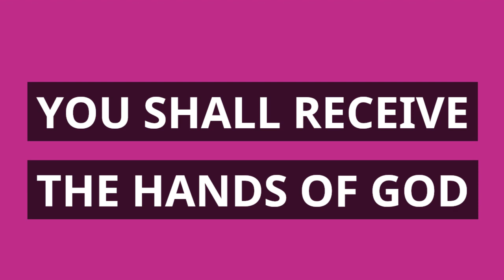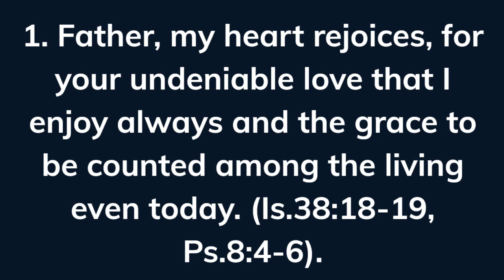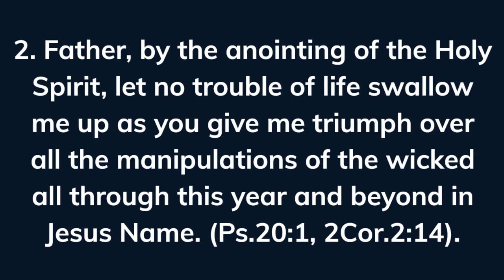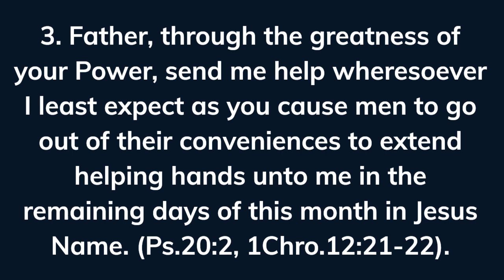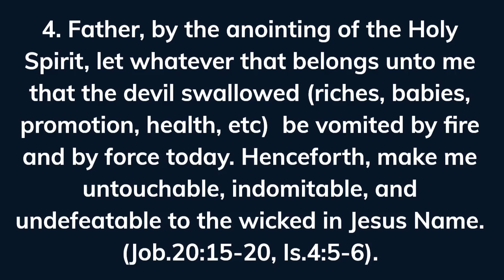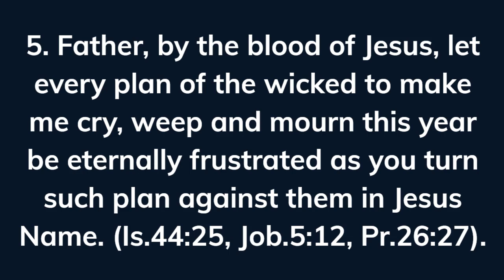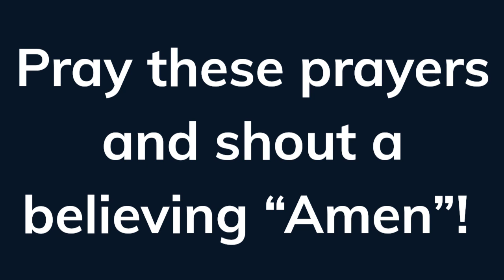YOU SHALL RECEIVE THE HANDS OF GOD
1. Father, my heart rejoices, for your undeniable love that I enjoy always and the grace to be counted among the living even today. (Is.38:18-19, Ps.8:4-6).

2. Father, by the anointing of the Holy Spirit, let no trouble of life swallow me up as you give me triumph over all the manipulations of the wicked all through this year and beyond in Jesus Name. (Ps.20:1, 2Cor.2:14).

3. Father, through the greatness of your Power, send me help wheresoever I least expect as you cause men to go out of their conveniences to extend helping hands unto me in the remaining days of this month in Jesus Name. (Ps.20:2, 1Chro.12:21-22).

4. Father, by the anointing of the Holy Spirit, let whatever that belongs unto me that the devil swallowed (riches, babies, promotion, health, etc)  be vomited by fire and by force today. Henceforth, make me untouchable, indomitable, and undefeatable to the wicked in Jesus Name. (Job.20:15-20, Is.4:5-6).

5. Father, by the blood of Jesus, let every plan of the wicked to make me cry, weep and mourn this year be eternally frustrated as you turn such plan against them in Jesus Name. (Is.44:25, Job.5:12, Pr.26:27).